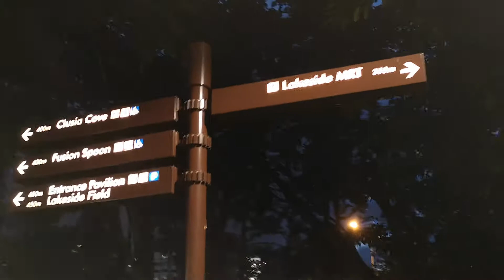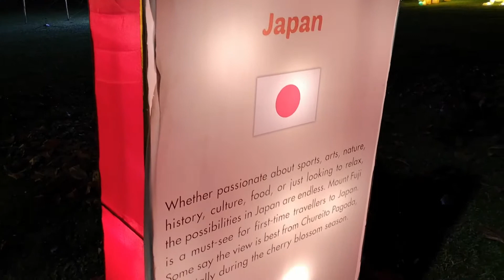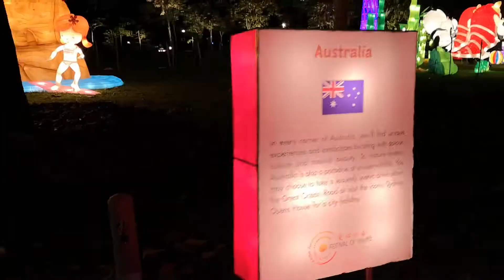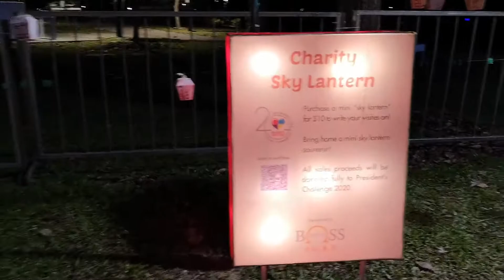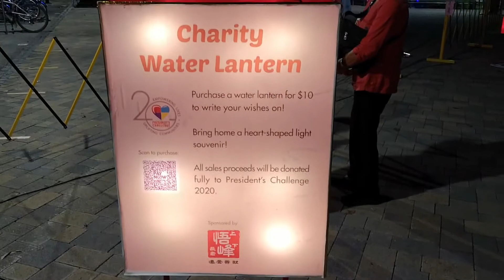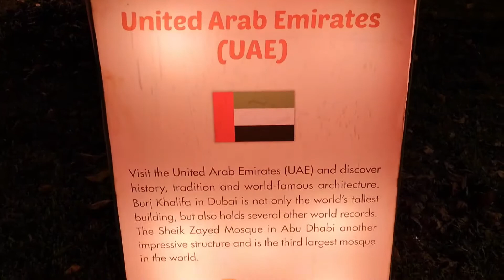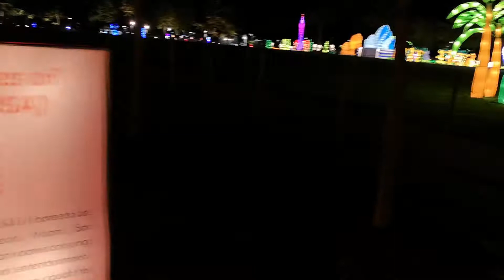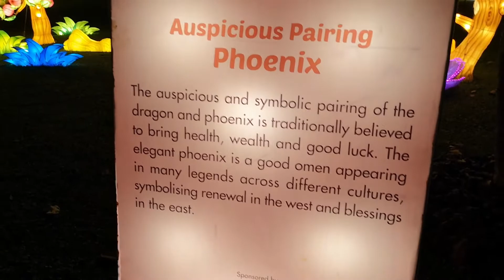Jurong Lake Gardens, Singapore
Jurong Lake Gardens is Singapore’s new national gardens in the heartlands. It is a people’s garden, where spaces will be landscaped and created for families and the community to come together.
"A Better Tomorrow" Festival of Lights - Till January 3rd 2021